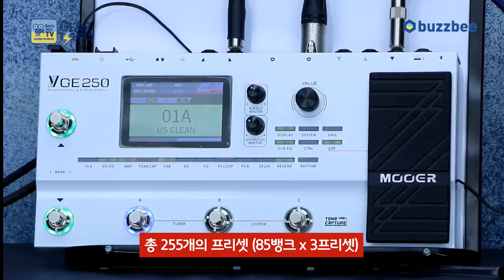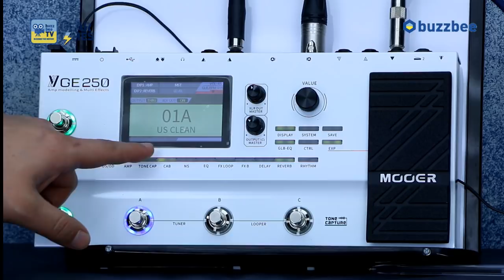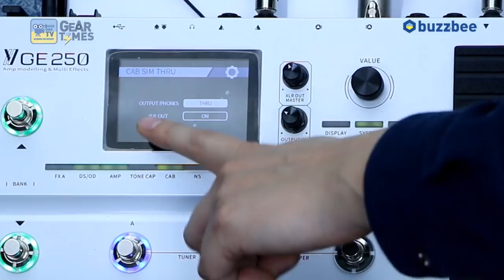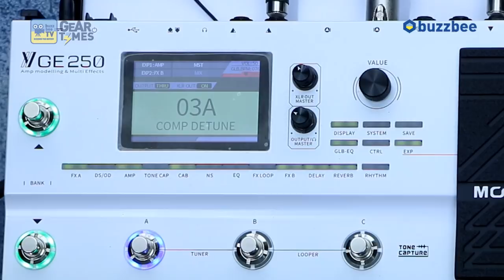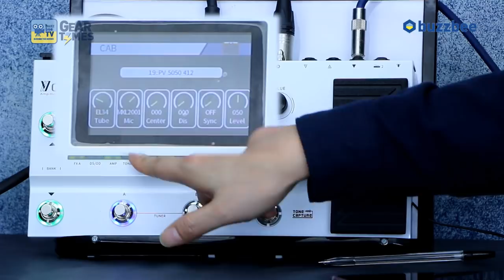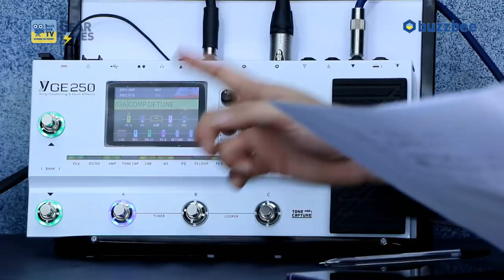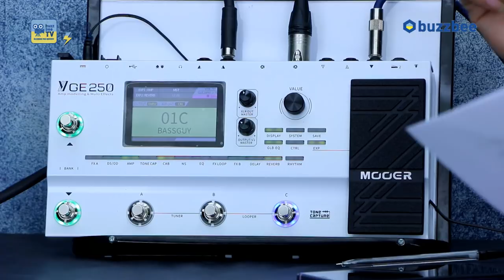[GearTimes 2658회] 무어 오디오 Mooer Audio 멀티이펙터 GE250 1편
무어 오디오 Mooer Audio 멀티이펙터 GE250 1편

6:06 스펙 (Spec)
12:40 사운드 테스트 (sound test)